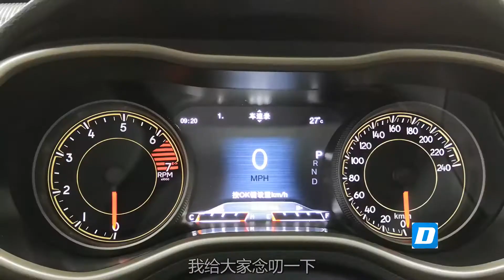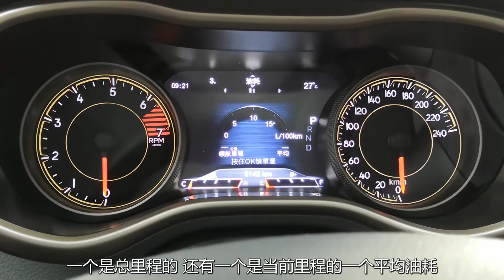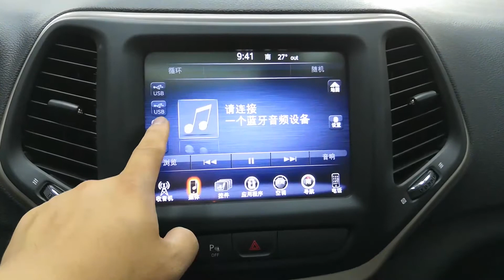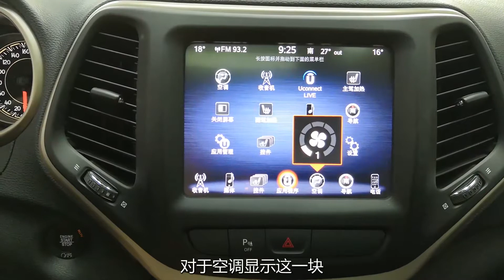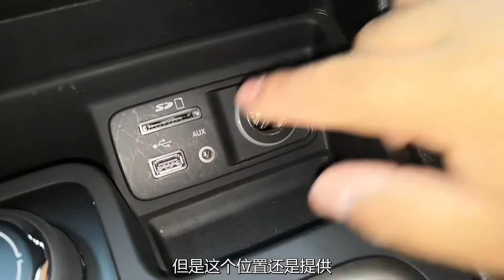【大飙车396】外观怪内饰土空间有点小，卖的不是车是情怀！-JEEP自由光（1/5）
很多朋友买JEEP，大多是为了情怀，每次听到“不是所有的SUV都叫做JEEP”这句话都会激动不已。最近我们也买了一辆JEEP，为的不是情怀，也不是圆梦，而是拆解。让大家了解了解这“梦”究竟值不值。
我们买的这辆自由光是2.4L自吸发动机四驱版本，2017款 2.4L专业版智能包，官方指导价25.98万元。当然，这车现在有非常大的优惠，那么这辆车静态感受如何？我们先来看看车！